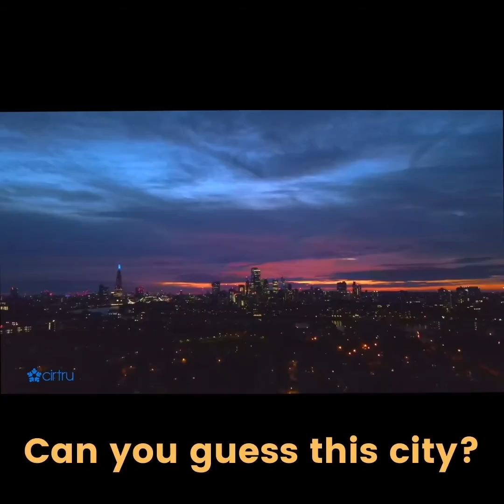How many cities can you guess correctly? 🧐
If you have guessed all the cities correctly, then share this with your friends.